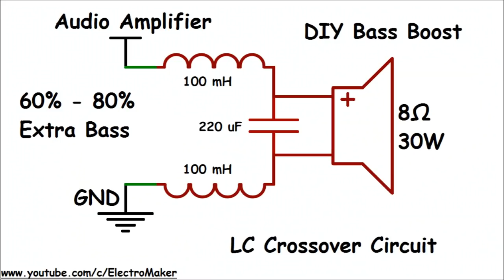How To Make a Bass Boost Low Pass Filter Circuit